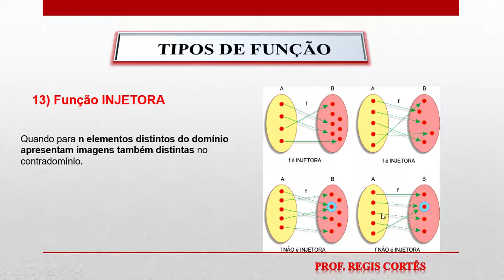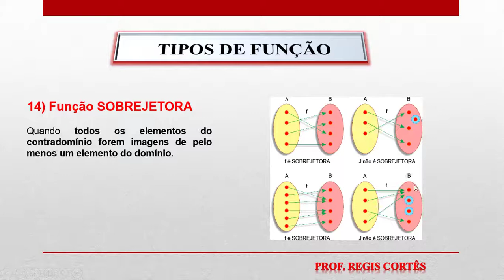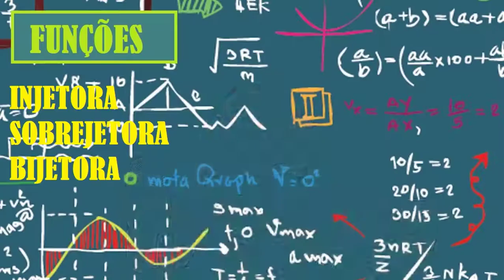[Aula 03] Tipos de Função Injetora, Sobrejetora e Bijetora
Nessa aula falaremos das funções Injetora, sobrejetora e bijetora

Gênio da Matemática é um curso completo de Matemática para Enem, Vestibular & Concursos Públicos. Inclui muitos bônus como os cursos completos, online de Química e Física para o Enem e vestibular, além do curso de lógica Matemática (dos conectivos) para concurseiros.

Criado pelo Professor Regis Cortês:
► Formado em Ciências e Matemática
► Bacharel em Química com pós-graduação em Química com atribuições tecnológicas
► Pós-graduação em Metodologia do Ensino
► Mestrado em Ciências dos materiais

Vídeo:  Tipos de Função Injetora, Sobrejetora e Bijetora